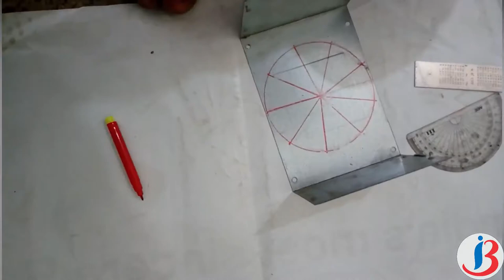Amazing Robots| Remote Drilling Machine Using Mecanum Wheels| Drilling Robo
Hello Friends

This video is about making remote drilling machine using mecanum wheels. It is similar to a simple robot with mecanum wheel, but in this we have a mounted drilling portion which makes it different from other devices.

Materials Required
12 Volts 30 RPM DC Motor
Aluminum Sheet for Robot's Body and Wheel Frame

6 Two Way Switches
1 Self Locking Switch
1 Drill bit and Chuck Pack
Wooden Blocks
Nails
Cutting and Measuring Equipments.